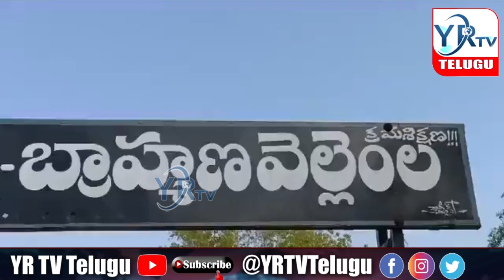మంత్రి కోమటిరెడ్డి కోసం బడి పిల్లలతో కాంగ్రెస్ పార్టీ ఫ్లెక్సీలు కట్టిస్తున్నారు..?| YR TV Telugu